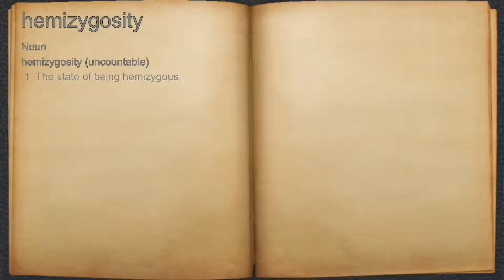What does hemizygosity mean?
A spoken definition of hemizygosity.

Intro Sound:
Typewriter - Tamskp